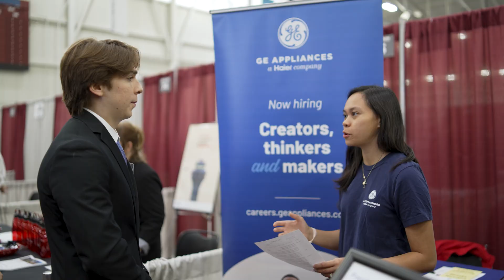Fall Career Fair 2023 | Rose-Hulman Institute of Technology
With 267 companies in attendance, there was a sea of opportunity for students to dive into. Watch as a couple students talk about their experience.